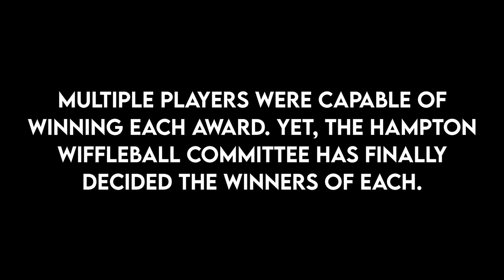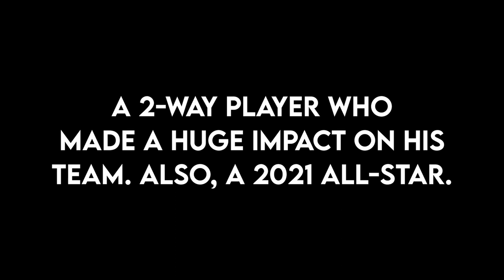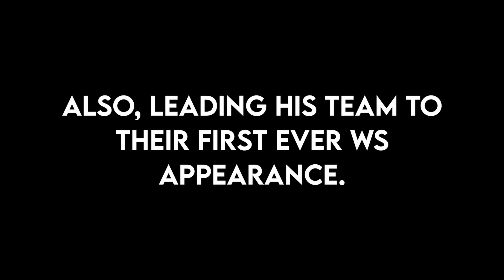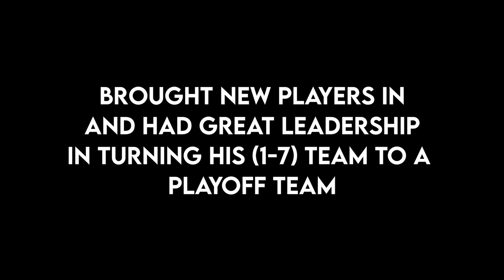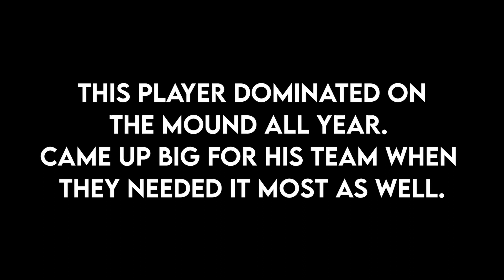2021 AWARDS | HAMPTON WIFFLEBALL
The award winners from our 2021 season.